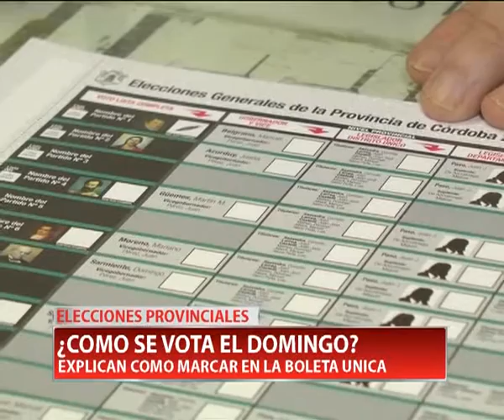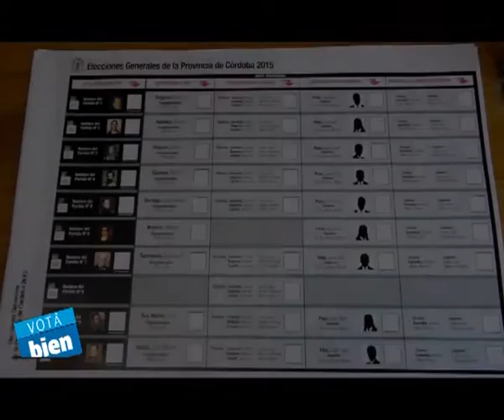¿COMO SE VOTA EL DOMINGO? - FRANCISCO MARQUEZ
El fiscal Francisco “Paco” Márquez, quien en este caso representa al Juzgado Electoral Provincial, explicó la manera de votar con la Boleta Única. Que la audiencia presté atención porque la explicación es muy clara.